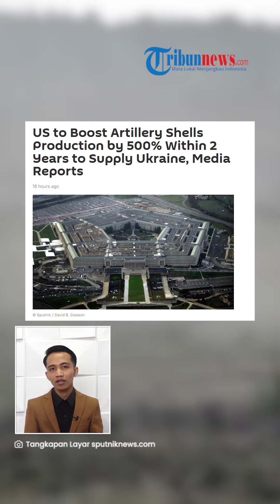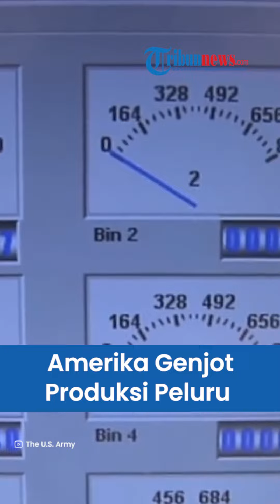Tak Mau Kalah dengan Rusia, AS Genjot Produksi Peluru Artileri hingga 500 Persen demi Pasok Ukraina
TRIBUN-VIDEO.COM - Amerika Serikat (AS) merupakan salah satu negara pemasok senjata terbesar di Ukraina.

Demi memenuhi permintaan Kyiv, negara itu rela meningkatkan produksi peluru artileri hingga enam kali lipat.

AS hanya memproduksi sekitar 14 ribu peluru per bulan sebelum ada perang di Ukraina.

(Tribun-Video.com)

VP: Yudi Irwansyah